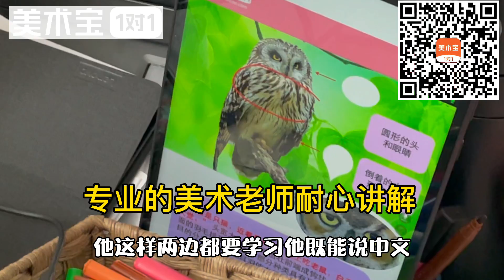法国媳妇生了俩儿子，为啥还想要第三胎？看看我这孩子有多懂事！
中法洋米家夫妻档off
洋米家体验后的特别推荐，分享给朋友们：
免费领取美术宝1对1试听课+20节艺术大师录播课，点击下方链接马上领取！

ins  catekateed
V❤️  yangmi_99
抖音  Yangmi_99